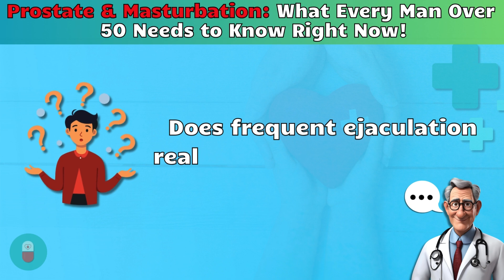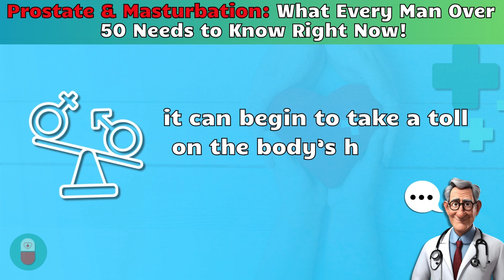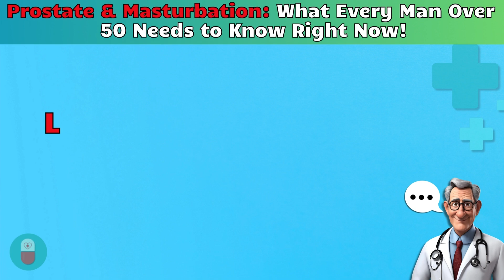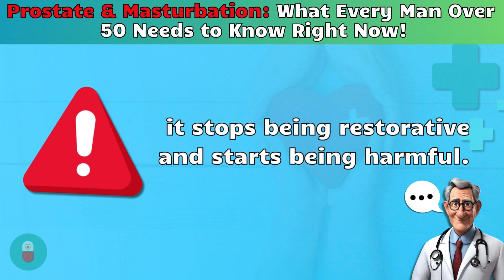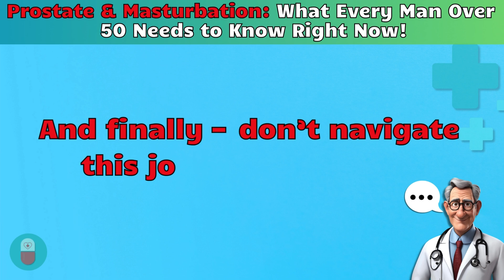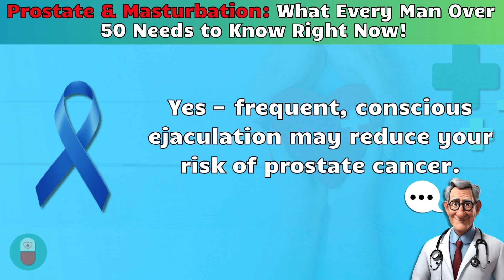Prostate & Masturbation: What Every Man Over 50 Needs to Know Right Now!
What happens to your prostate when you masturbate? In this video, we reveal the truth about ejaculation and prostate cancer, the benefits of masturbation for prostate health, and the hidden risks of masturbation addiction.

Discover how ejaculation frequency affects your men's health, hormones, and long-term risk of prostate cancer—especially after age 50.

👉 Learn what science really says about masturbation and prostate health
👉 Understand the risks of frequent ejaculation and porn addiction

Watch now to protect your prostate, your mind, and your masculinity.